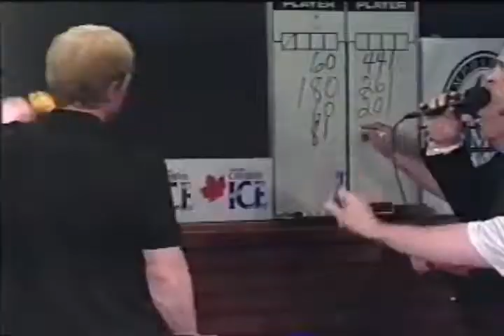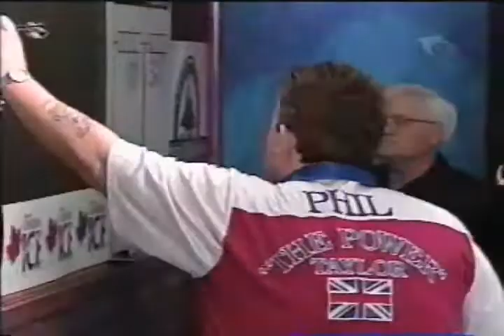Phil Taylor vs Dave Askew - Final 2000 Golden Harvest North American Cup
Averages
Taylor - 98.28
Askew - 99.00
In 2000 the Golden Harvest was a big event on the PDC Calendar with big prize money and the chance to play on TV.